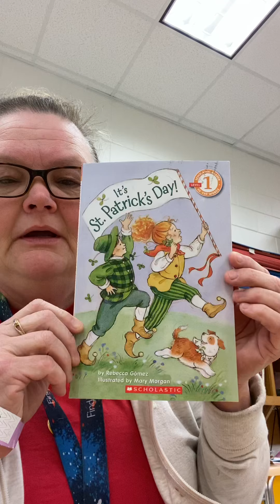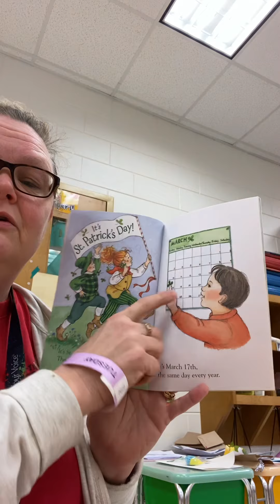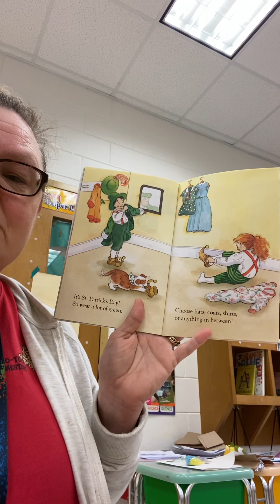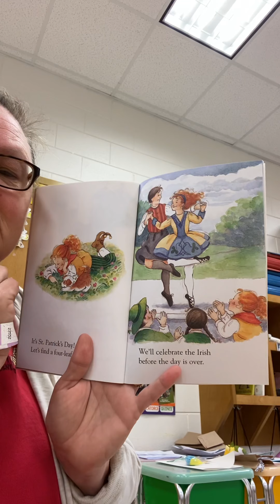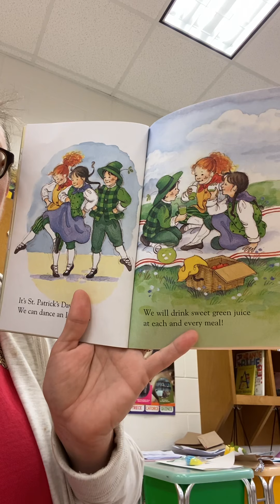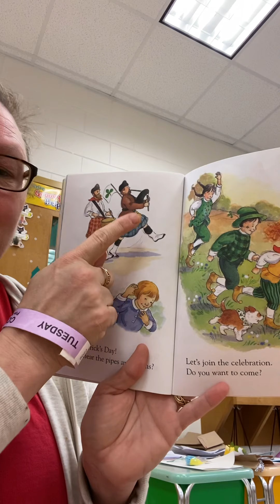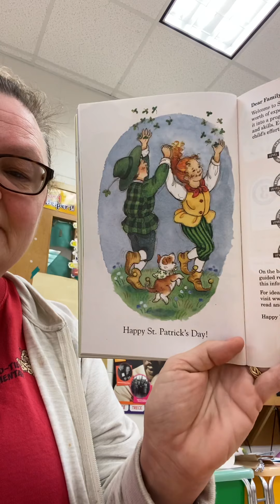It’s St. Patrick’s Day